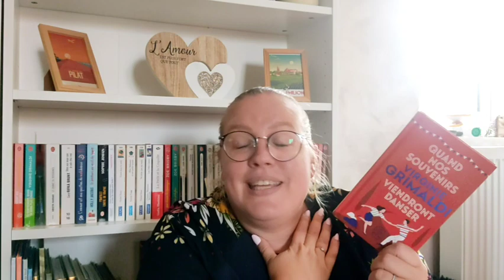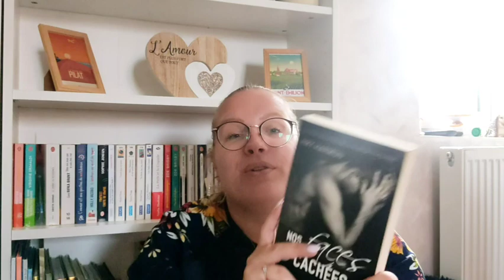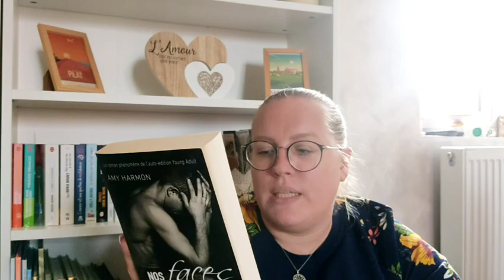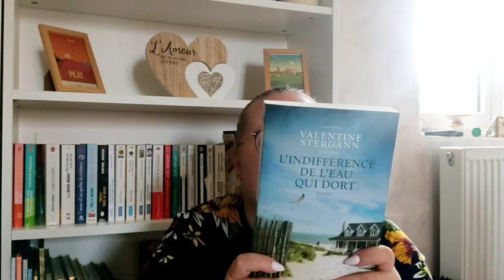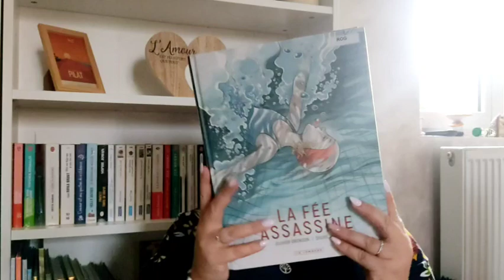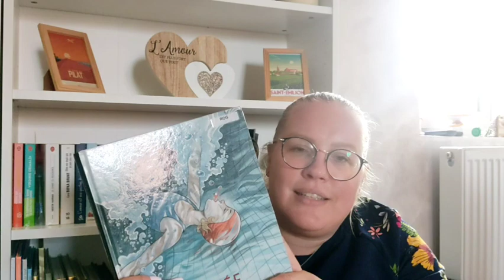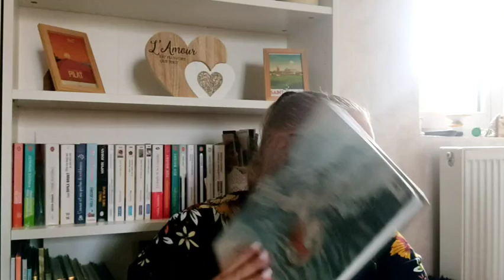Point lecture n°19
Voici un petit point lecture. N'hésitez pas à me dire si vous avez lu un de ces livres et me donner votre avis :)